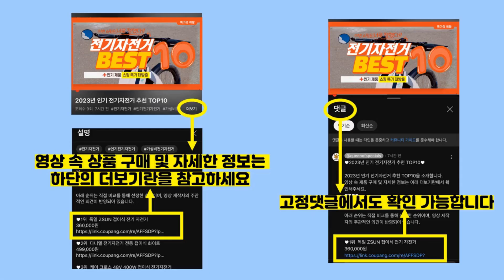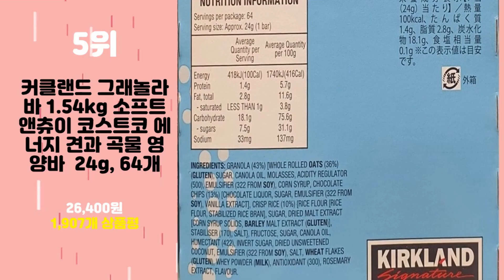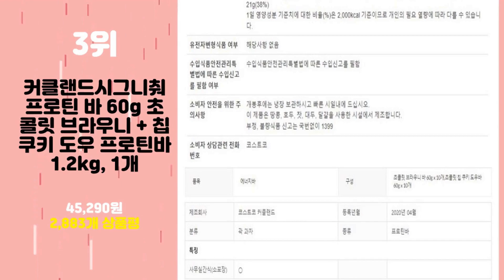2023년 가성비 커클랜드프로틴바 추천 TOP10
2023년 인기 커클랜드프로틴바 추천 TOP10을 소개합니다.

♥10위   커클랜드 프로틴바 60g (20입 / 10입) 코스트코 단백질바 단백질보충제 + 보리과자 1개 서비스  [  24,590원  ]

♥9위   커클랜드 츄이 프로틴바 1.68kg/단백질바 42개  [  33,340원  ]

♥8위   커클랜드시그니춰 소프트 & 츄이 그래놀라 바 초콜릿 칩  24g, 64개  [  25,090원  ]

♥7위   에너지바 그래놀라바 뉴트리션바  24g, 60개  [  25,490원  ]

♥6위   커클랜드시그니춰 프로틴 바 60g  [  51,280원  ]

♥5위   커클랜드 그래놀라바 1.54kg 소프트앤츄이 코스트코 에너지 견과 곡물 영양바  24g, 64개  [  26,400원  ]

♥4위   칼로바이 퍼펙트파워 프로틴바 단백질바 바나나맛  500g, 1개  [  12,900원  ]

♥3위   커클랜드시그니춰 프로틴 바 60g 초콜릿 브라우니 + 칩 쿠키 도우 프로틴바  1.2kg, 1개  [  45,290원  ]

♥2위   퀘스트뉴트리션 히어로 프로틴 바 크리스피 12개입  [  30,170원  ]

♥1위   [쿠팡수입] 퀘스트뉴트리션 프로틴 바  [  36,000원  ]